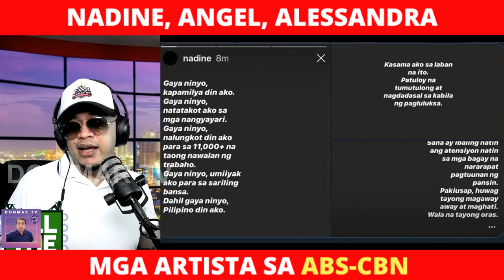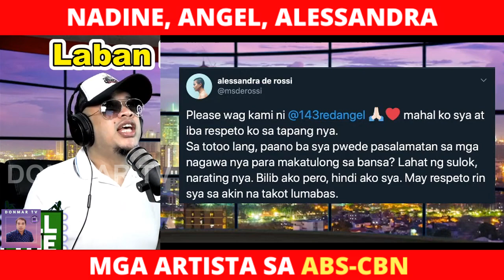NADINE LUSTRE, ALESSANDRA DE ROSSI, ANGEL LOCSIN | BANAT BY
SA PROGRAMA NI BANAT BY AY PINAG UUSAPAN SINA NADINE LUSTRE, ALESSANDRA DE ROSSI AT ANGEL LOCSIN.